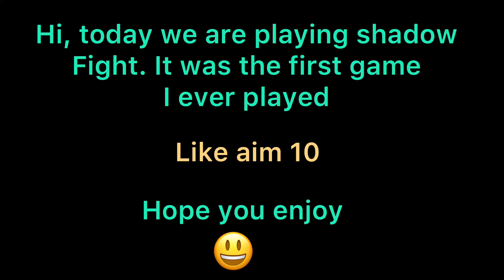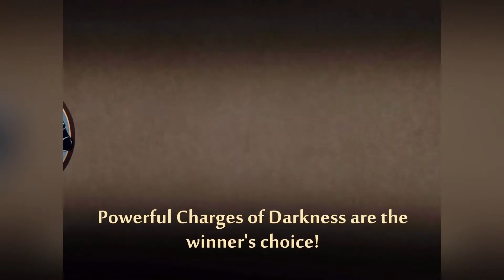The first game I played. Shadow fight gameplay.